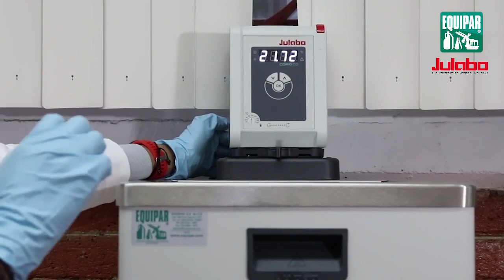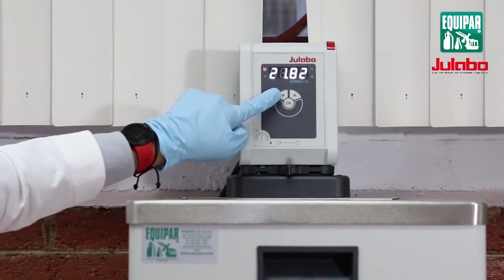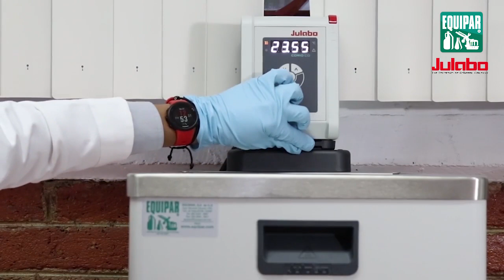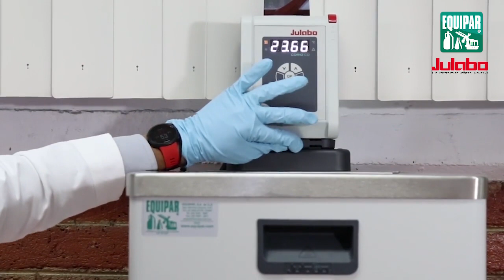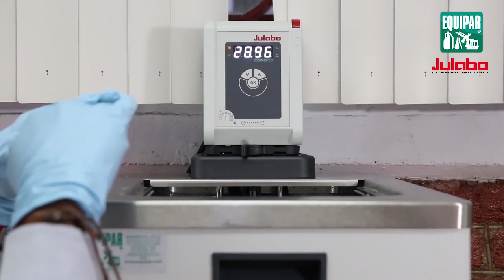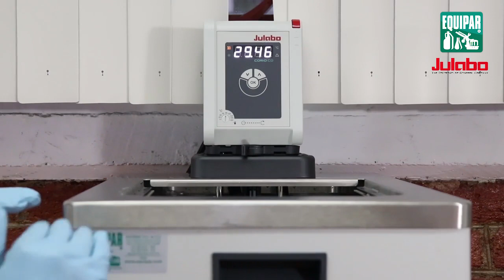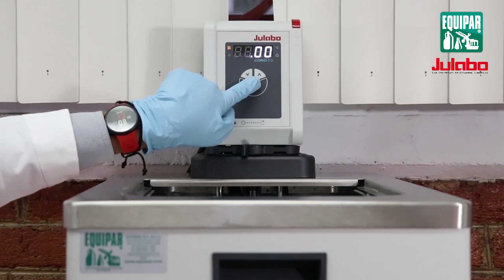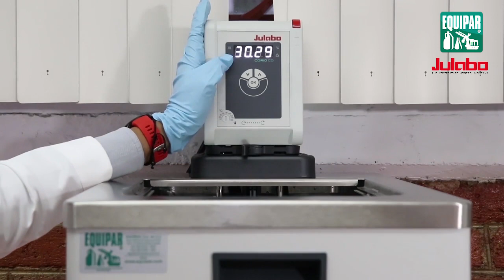Julabo CORIO CD-900F Recirculador de Agua - Instalación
Instalación y funcionamiento de un Recirculador de agua o también llamado Criotermostato.